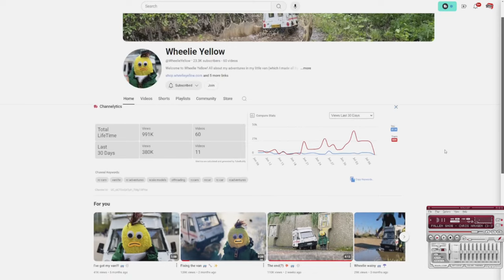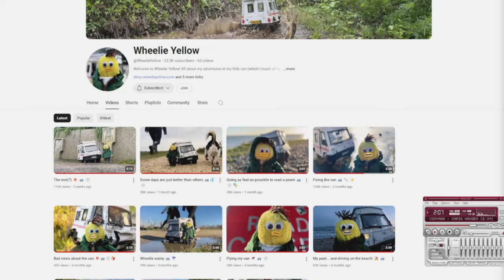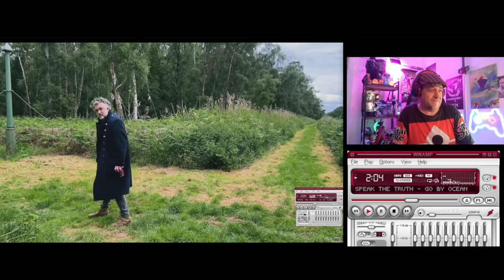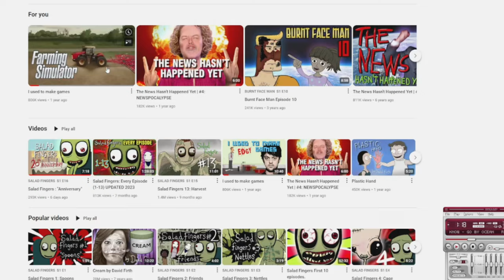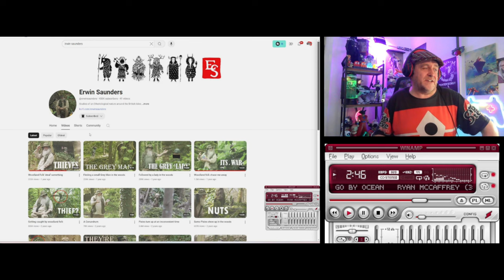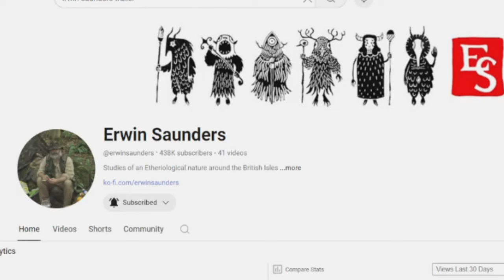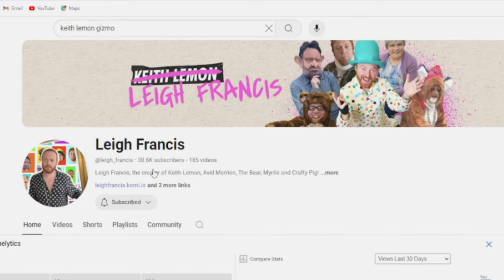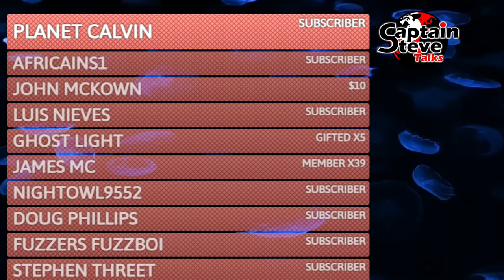My Top 5 UK YouTube Channel That Make Me Smile - Cup Of Tea With Captain Steve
Chapters:
00:58 @WheelieYellow
03:55 @Digitiser
08:03 @davidfirth
10:10 @erwinsaunders
13:30 @leigh_francis